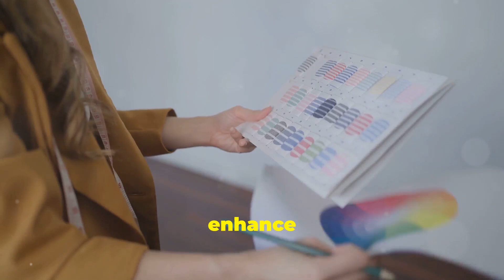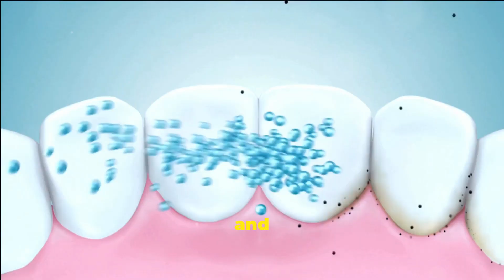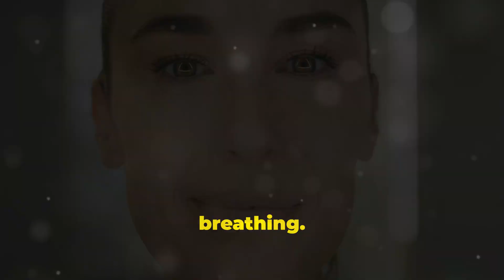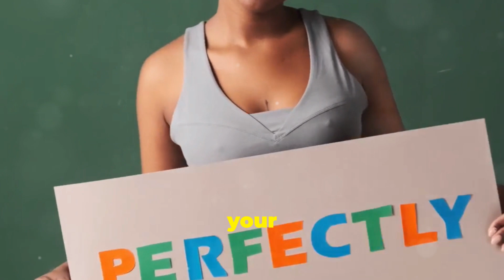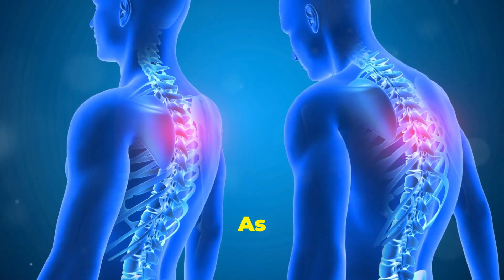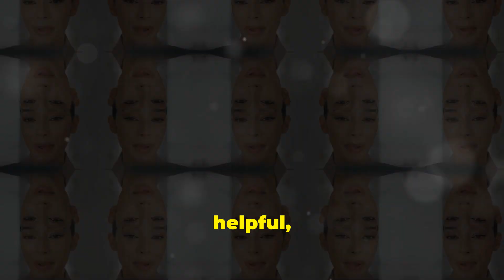10 Secrets to Looking Effortlessly Stylish—Here’s How!"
In this video, we'll share ten easy-to-implement strategies, from dressing for success and mastering body language to perfecting your posture and grooming essentials. Whether it's investing in quality basics, using accessories to enhance your style, or maintaining good posture, these tips will empower you to present your best self to the world. True beauty shines from within, and focusing on self-care and self-assurance will help you cultivate inner strength and resilience.